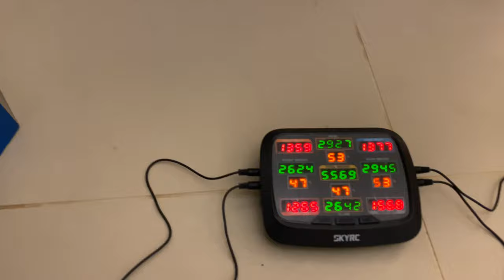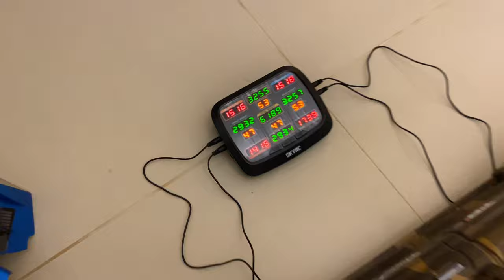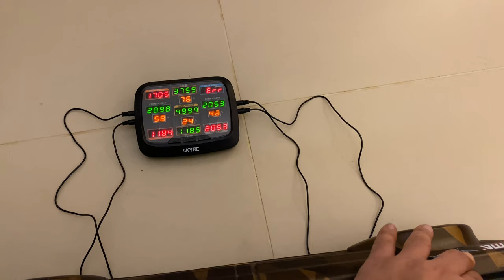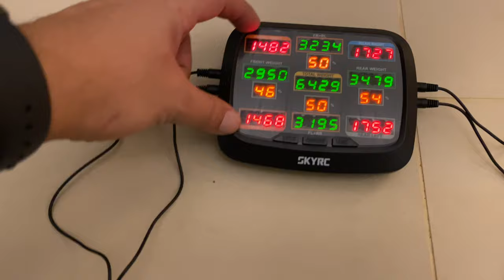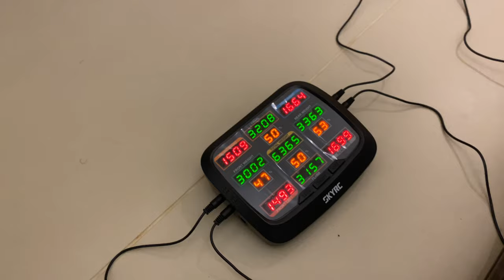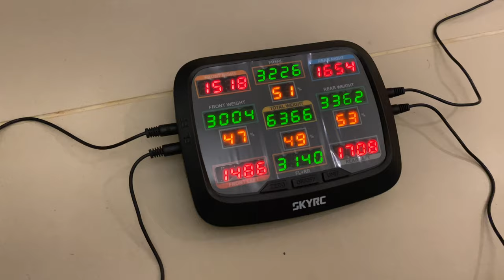RC Corner weight balance SKYRC Arrma infraction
In this video I did balance weight on my infraction and i was shocked in the beginning how the differences are